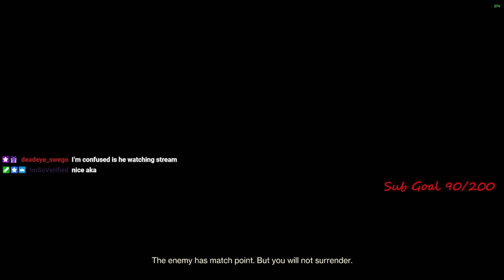We Clutched Up Against This Streamer Stack (Carry vs Stack)